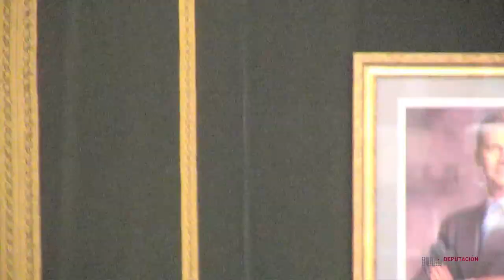Pleno ordinario do 31 de xullo de 2020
1. Aprobación do borrador da acta da anterior sesión ordinaria do día 26 de xuño de 2020.
A) Parte resolutiva:
2. Aprobación da Conta Xeral da Deputación Provincial correspondente ó exercicio 2019.
3. Delegación de competencias do Concello de Agolada na Deputación de Pontevedra para desenvolver as facultades de liquidación previa á primeira matriculación do imposto sobre vehículos de tracción mecánica.
4. Delegación de competencias do Concello de Soutomaior na Deputación de Pontevedra para desenvolver as facultades de liquidación previa á primeira matriculación do imposto sobre vehículos de tracción mecánica.
5. Expediente de suplemento de créditos número 1/2020 da Escola Universitaria de Enfermería.
6. Asuntos fóra da orde do día.
B) Parte de información e control:
7. Dar con ta do informe de Intervención do período medio de pago a provedores correspondente ó mes de xuño de 2020.
8. Dar conta do informe de Intervención relativo ó cumprimento durante o 2º trimestre do 2020 dos prazos de pago de obrigas en relación co disposto na Lei 3/2004, de 29 de decembro, pola que se establecen medidas de loita contra a morosidade nas operacións comerciais.
9. Dar conta do procedemento de emerxencia das "Obras de emerxencia na EP-5005 no treito antigo ao seu paso polo núcleo de Crecente", mediante Resolución Presidencial de 12 de maio de 2020.
10. Dar conta das Resolucións Presidenciais.
11.  Rogos e preguntas.